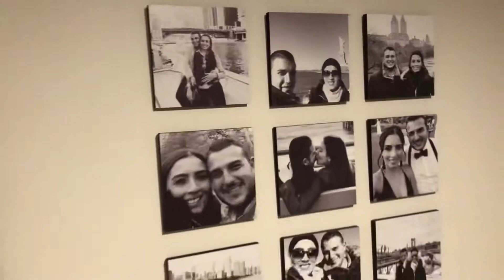9 Piezas 20 x 20 cm Mipared